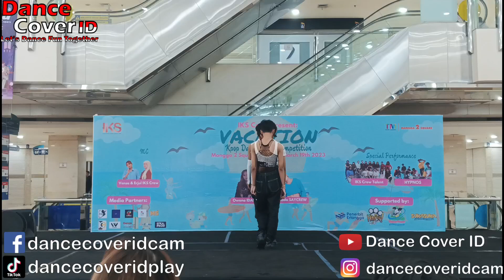Moodzy Dance Cover ITZY at Vacation KPOP Dance Cover Competition Mangga Dua Square 190323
Group : Moodyz
Cover : ITZY
Event : Vacation KPOP Dance Cover Competition by IKS Crew